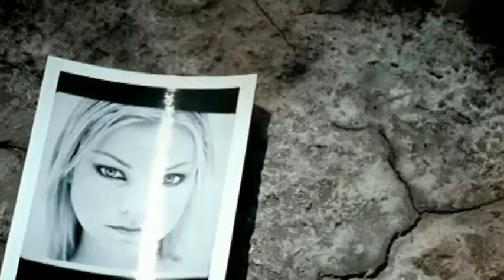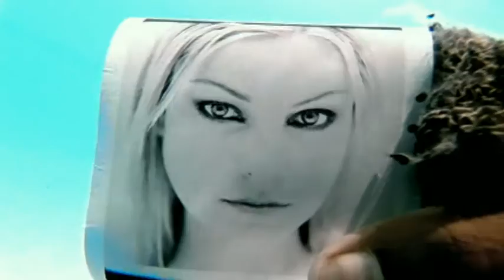Alice Martineau - The Right Time (Promo)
Alice Martineau died in 2003 from Cystic Fibrosis at the age of 30. She had released her debut album 'Daydreams' to critical acclaim.

In 2017, keep an eye out for the 'A Song for Tomorrow', written by Alice Peterson: it is an uplifting and moving account of Alice's last years, which offers an amazing insight into life with cystic fibrosis as well as charting Alice's extraordinary achievement in getting her record deal and releasing Daydreams whilst struggling with her illness.

Cystic Fibrosis is one of the most common life-threatening inherited diseases in the UK and seriously affects the lungs and digestive system. One person in 25 carries the faulty gene. Sadly, only half of those with CF will live over 41 years. To find out more about Cystic Fibrosis,